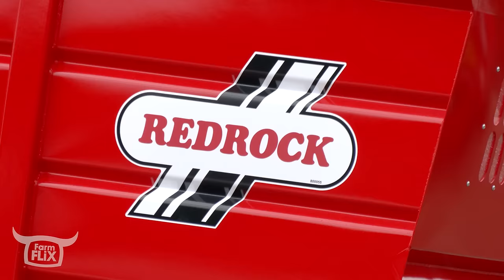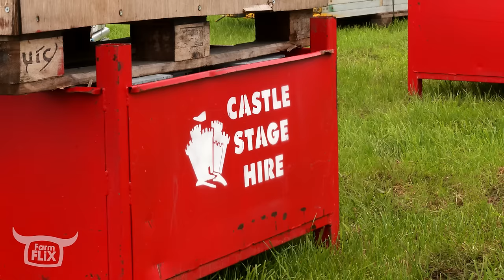THE THEORY VS THE REALITY OF RUNNING OUR EVENT! | FARMFLIX ONTHEPULL23 | BEHIND THE SCENES - PART 1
Saturday 6th July **TICKET ONLY EVENT**
TICKET DEADLINE SUNDAY 31ST MARCH - LIMITED VENUE CAPACITY SO DON'T MISS OUT!!!

onThePull is a live audience competitive event where a pair of tractors will hill race each other in a head-to-head challenge while pulling loaded trailers. After a series of time trials the fastest qualifiers of each weight class will face each other in a 'first past the post' knockout finals to crown an overall champion. Things could get pretty interesting if we get a wet day but let’s hope it’s sun-screen and ice-cream for all the audience! This is a family friendly event and will be non-stop action on the track for the entire duration so if you're into tractors, new or old then this will be the highlight of your year!
Friday 5th July **TICKET ONLY EVENT**

For 2024 we're adding a Friday night concert as a prequel to onThePull with two awesome performers covering American Country hits and it will be a night to remember as we showcase the top talent that is Colin Graham and Mikala Fredriksson!
POWERED BY
The Irish League of Credit Unions

BIG REEKEND PERFORMERS:
Mikala Fredriksson